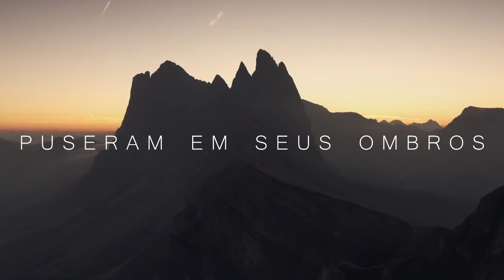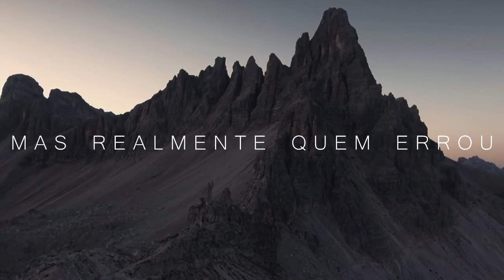Tony Roger - Amor & Dor - (Prod Danilo Mota) // Lyric Video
TAGS , Jesus , Vida , Amor Deus, Sacrificio , Gospel Musica Crista , Pop Rock